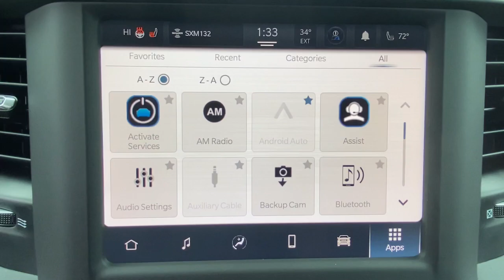2022 RAM 1500 Mount Kisco, White Plains, Yorktown, Brewster, Bedford Hills, NY NN237370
New 2022 RAM 1500 available in Bedford Hills, New York at Bedford CDJR. Servicing the Mount Kisco, White Plains, Yorktown, Brewster, NY area.

Bedford CDJR
531 Bedford Rd